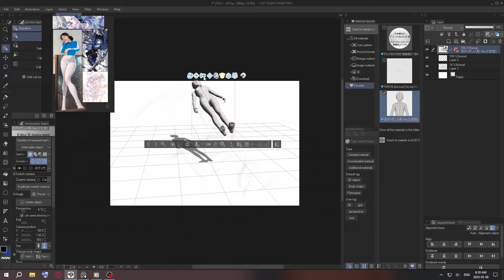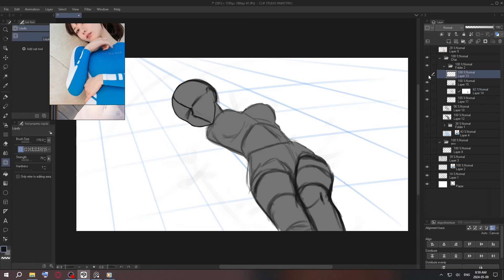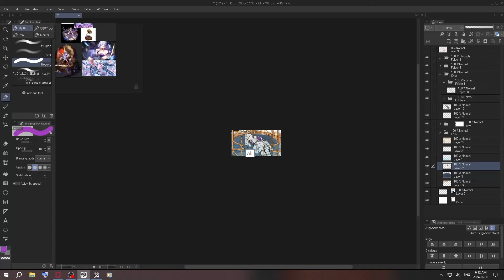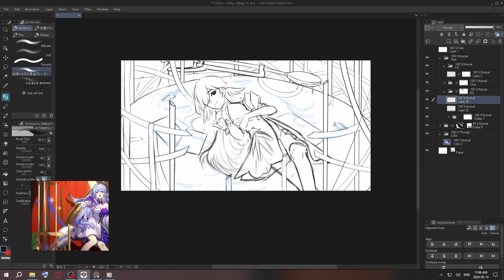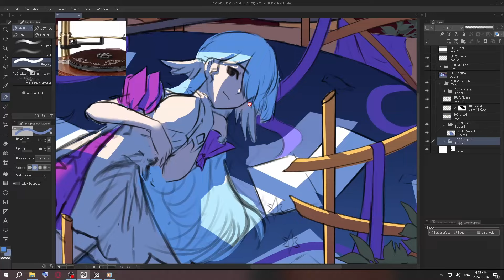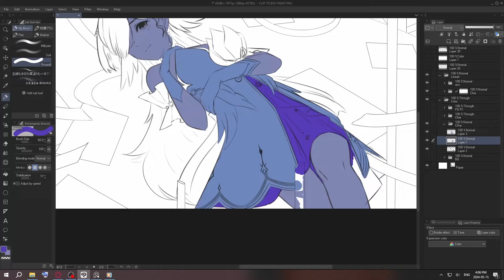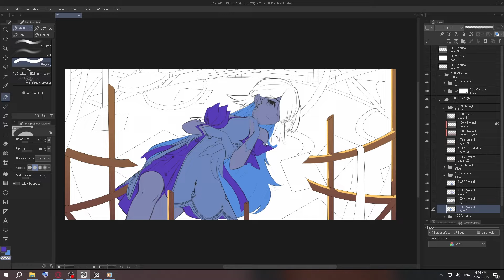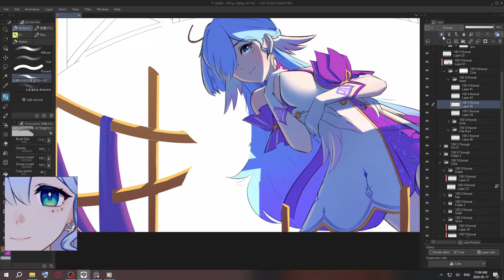Proses Improve Shiasaha 2023 - 2024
Support saya sebagai konten kreator hanya d Karyakarsa
Hd art, brush set, psd file dan lain² juga ada loh

U can follow me on